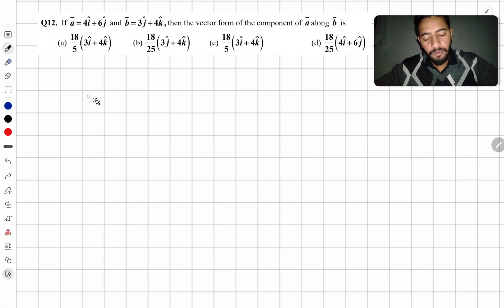Q12. If vec a =4 hat i +6 hat j and vec b =3 hat j +4 hat k , then the vector form of the component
Q12. If vec a =4 hat i +6 hat j and vec b =3 hat j +4 hat k , then the vector form of the component of vec a alongbis vec b (a) 18/5 (3 hat i +4 hat k ) (b) 18/25 (3 hat j +4 hat k ) (c) 18/5 (3 hat i +4 hat k ) (d) 18/25 (4 hat i +6 hat j )

important questions
NDA PYQ
10TH PYQ
12TH PYQ